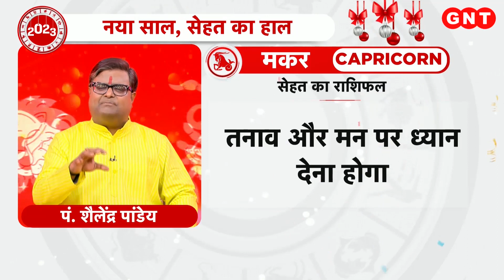Makar Sehat Rashifal 2023: सेहत मध्यम रहेगी | Capricorn Health Horoscope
Makar Sehat Rashifal 2023: मकर राशि के जातकों का ज्योतिष के अनुसार सेहत मध्यम रहेगी. थोड़ी पेट की समस्या रह सकती है. तनाव और मन पर ध्यान देना होगा. मंगलवार और शनिवार को सुंदरकाण्ड का पाठ करें.